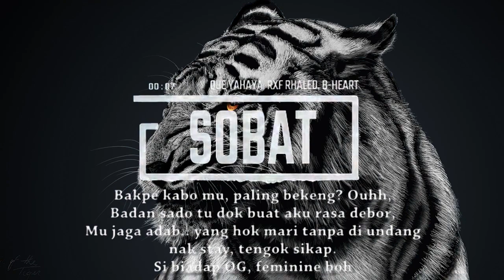SOBAT - Que Yahaya, RxF Rhaled, B-Heart (LIRIK)